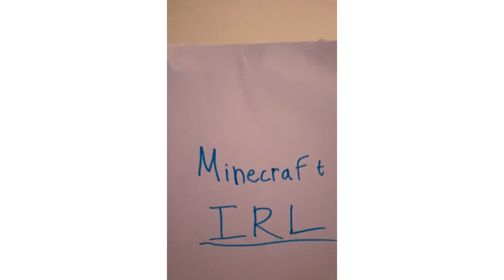Magic Videos Compilation!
hi
this is video of me
doing cool tricks and some magic!!
COMPILATION!

if you like more videos like this

I can do anything for you!